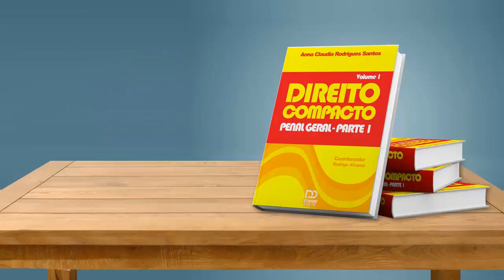Espécies de Prescrição (Saber Direito)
Trecho do programa Saber Direito Responde tratando do tema: Espécies de Prescrição

Gostou??? Compartilha!!!